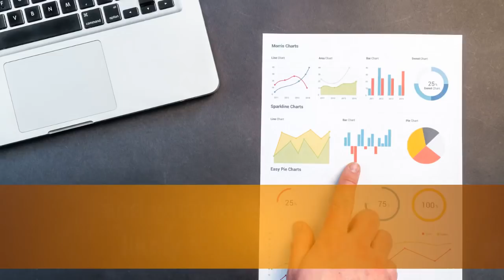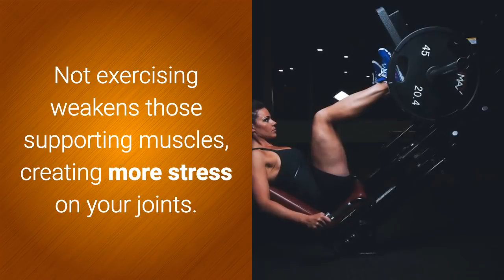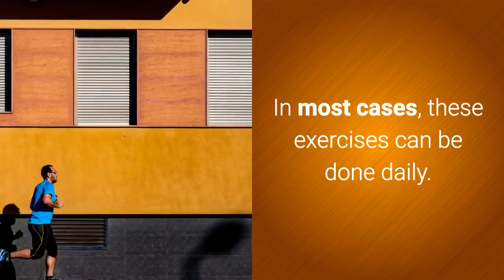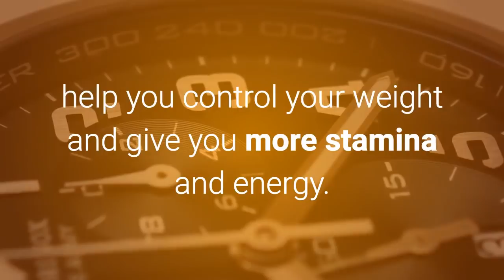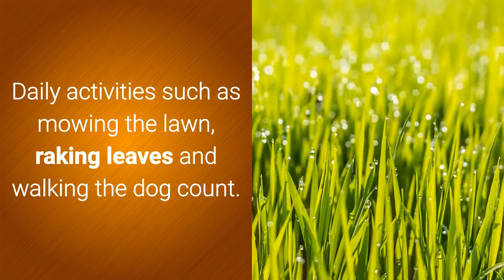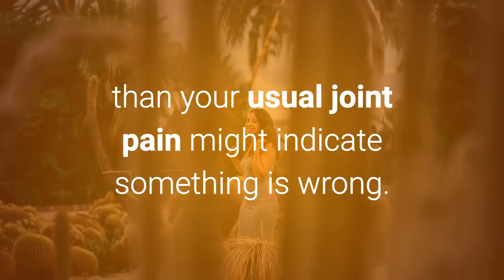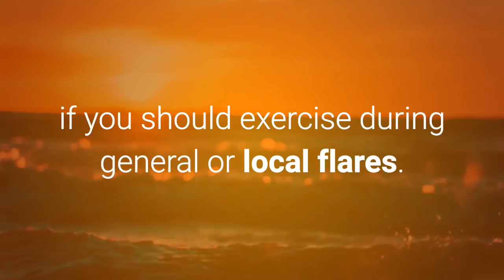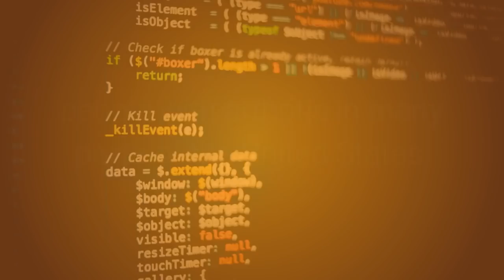Arthritis and Exercise - Best Exercises to Help Arthritis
Effective Arthritis Pain Management...

Comprehending Arthritis Discomfort

Whether it's boring, sharp, melting or a stress that might only be referred to as having a boa constrictor pressing one of your joints, chronic arthritis pain is all as well common. For the about 50 million Americans with some form of arthritis or an associated illness, pain is a wily as well as relentless bane.

Chronic Pain & Arthritis

For millions of Americans that have some type of arthritis or a relevant illness, pain is chronic, or lasting. Technically, discomfort is thought about chronic when it lasts three to six months or longer, however arthritis discomfort could last a life time.

Fatigue & Arthritis

If pain is the most usual as well as troublesome symptom of arthritis, fatigue runs a close second. Frequently both are very closely associated. Managing pain day to day could use you down and trigger fatigue. Being fatigued, consequently, can worsen discomfort and also make it harder to take care of.

Joint Security & Arthritis

Arthritis aches and also pain could affect your life. Yet there are basic methods to shield your joints, reduce pressure as well as boost how you work each day.

Arthritis Flares

If you have arthritis, you've probably experienced a flare at once or one more-- your condition appears to be well controlled for some time, then all of a sudden your joints come to be swollen and unpleasant.

Deal With Arthritis Discomfort Without Pills

You could treat your arthritis discomfort without tablets. Learn exactly how alternative treatments like reflection, topical medicine, electrical excitement and also even more could boost your discomfort.

Cozy Water Works Marvels on Discomfort

Turn your bathroom right into a powerful tool versus pains, stiffness as well as fatigue.

Hypnotherapy for Pain Relief

Searching for alternate pain monitoring techniques? Think about hypnosis for discomfort. Learn exactly what hypnosis provides as an alternative way to manage your pain.

Warming Strategies to Eliminate Rheumatoid Arthritis Discomfort

When you turn up the warmth, discomfort dials down to soothe rigid as well as excruciating joints. Attempt these warming techniques to briefly relieve rheumatoid arthritis pain.

More Videos That Can Help With Arthritis:

Instant Relief from Joint Pains and Arthritis Naturally - 100% Works
How To Get Rid Of Arthritis Pain - Crazy Fast Arthritis Pain Cure. Try EFT Now - Energy Healing
RHEUMATOID ARTHRITIS Pain Management
Learn how to manage Rheumatoid Arthritis pain
Pain Relief - Powerful Physical Pain Relief (Migraines, Back Pain, Arthritis) - Binaural Beats
8 HOURS RHEUMATOID ARTHRITIS, NEUROPATHY TREATMENT MEDITATION, NEUROPATHY PAIN RELIEF SOUND THERAPY
Arthritis Pain Relief - Arthritis Exercises - Joint Pain Relief
Arthritis Pain Relief : Hip Range-of-Motion Exercises
Natural Treatments for Arthritis
How I CURED my ARTHRITIS - What was the secret? NO MORE SUFFERING, GET THE TRUTH!
Arthritis Pain Management
After This Remedy You Will Never Feel Joint and Bone Pain Again
Arthritis Pain Relief- NO MORE SUFFERING!
Worst Foods for Arthritis
Living With Rheumatoid Arthritis For 21+ Years [Personal Story]

Useful YouTube Channels for Arthritis:

orange health
3-Step EFT
The Universe Guru
cnn
Magnetic Minds
Digital Therapy Meditation Music
Grow Young Fitness
ehowhealth
Dr. Josh Axe
Vegan Susie
Healthy Life
LoseTheBackPain
RA Pain Management
Vitality Massage
Yog Sadhana
Homeveda